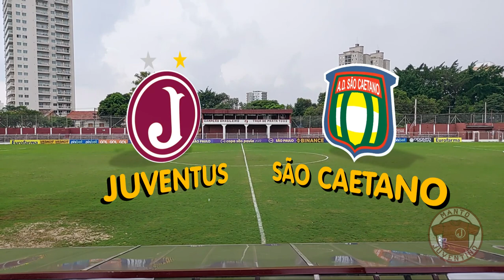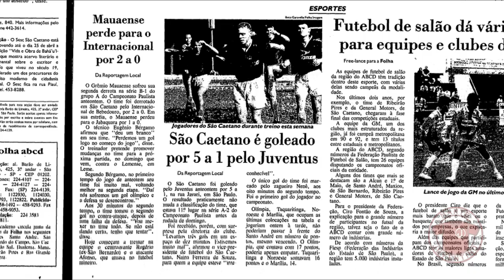Pré-jogo Juventus x São Caetano | Copa Paulista 2022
Vamos ver como chegam Juventus e São Caetano para a terceira rodada da Copa Paulista e os números desse confronto